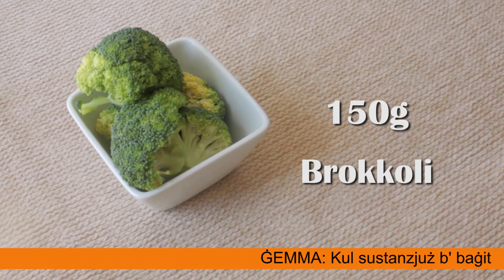Frittata - Great Recipes at low cost